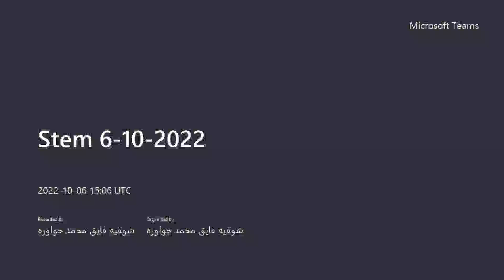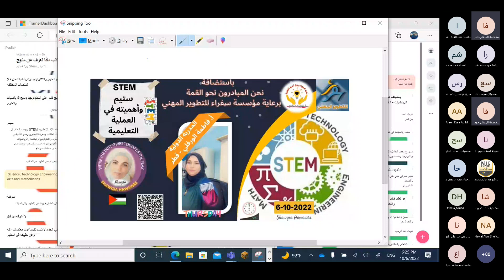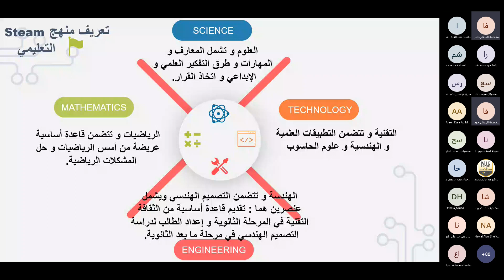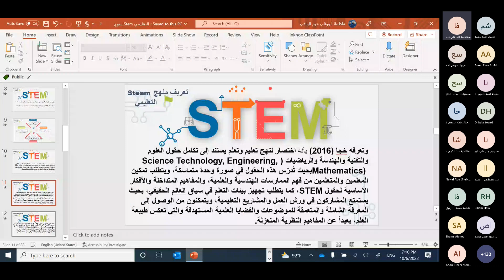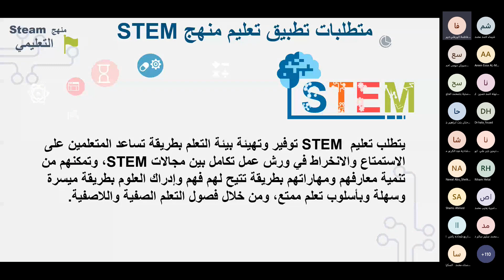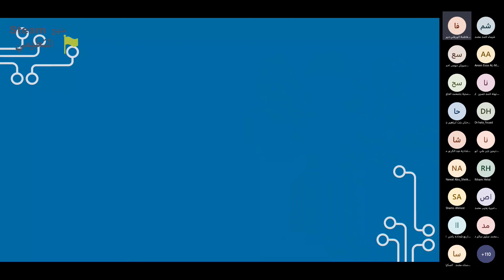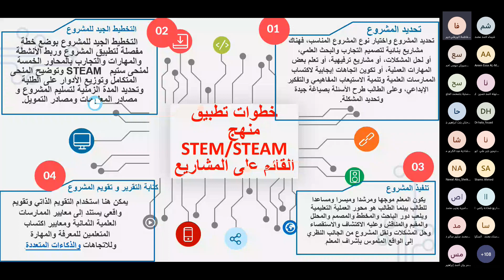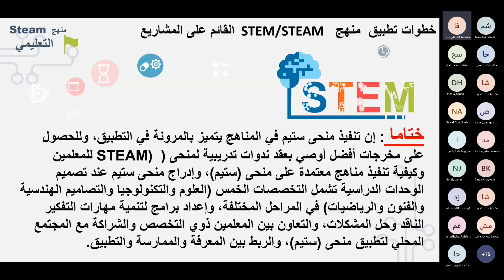Stem 6- 10 -2022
بشرى سارة
ضمن مبادرتنا الرائدة بعنوان" نحو التمكين التكنولوجيا ومعلم رقمي فاعل" بالشراكة بين فريق نحن المبادرون نحو القمة بقيادة المدربة الدولية وخبيرة مايكروسوفت العالمية شوقية حواورة - فلسطين، ومؤسسة سفراء للتطوير المهني بقيادة م. النادي رجب - تركيا...
هل تود ان تلتحق بركب خبراء مايكروسوفت العالميين؟
 اذن ما عليك الا ان تنضم لورشتنا المميزة يوم الخميس 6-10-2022 مع المدربة المحترفة أ. فاطمة الورفلي من قطر الشقيقة، ولأول مرة عن هذا التطبيق الهام ضمن متطلبات طلب خبير مايكروسوفت...
ندعوكم لحضور اللقاء التدريبي بعنوان "Stem (ستيم) وأهميته في العملية التعليمية"
انضموا لنا عبر روابط نحن المبادرون نحو القمة - قائدة الفريق : أ. شوقية حواورة:رابط الواتس 3:

رابط اليوتيوب:
رابط صفحة نحو التمكين التكنولوجي ومتعلم رقمي فاعل عبر الفيسبوك
(1) نحو التمكين التكنولوجي ومتعلم رقمي فاعل | Facebook    رابط التويتر: